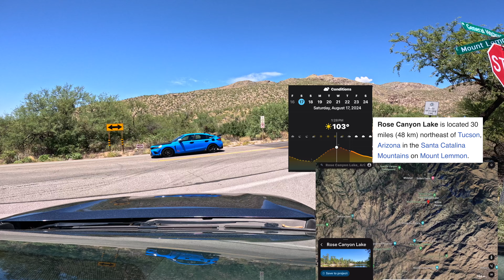Almost got into Rose Canyon Lake, AZ. Mount Lemmon Sky Island Scenic Byway In 4k.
The family and I planned a trip to Rose Canyon Lake, Arizona, and on this journey, we had ups and downs. This was actually quite an adventure full of many family vacation mishaps. But we overcame and prevailed and continued on until we reached Rose Canyon Lake, a six-acre lake. It is small, beautiful and a great place to camp in southern Arizona or if you’re in Tucson, Arizona or just looking for a place to go summer or winter. A great place to take the family. The trout fishing lake is tucked away in a picturesque stand of ponderosa pines high on the slopes of the Santa Catalina Mountains. Tall trees and rocky slopes line the shore and are reflected in the lake’s sheltered waters. And absolutely beautiful Southern Arizona Camping. Some of the best camping the southwest with easy access to town and plenty for the whole family to do. No to mention what has been called the most beautiful drive in Arizona. The Catalina Highway, officially the General Hitchcock Highway, is the popular name for a Forest Highway and scenic route located in Pima County in southern Arizona. Also known as the Sky Island Scenic Byway, the Mount Lemmon Highway and Arizona Forest Highway 39, the Catalina Highway is the only paved roadway providing access to the resort village of Summerhaven as well as various recreational and scientific facilities located near the summit of Mount Lemmon. Ascending from the desert floor in Tucson to near the summit of Mount Lemmon, the short highway gains over 6,000 ft (1,800 m), showcasing a variety of climates ranging from lowland desert to alpine forests. The name sky island comes from the analogy of these mountains being like islands of forest in a sea of desert. It is designated as a scenic byway
From the boundary with the National Forest, the highway takes a winding route through the Santa Catalina Mountains by way of Molino Canyon. Due to the rapid gain in elevation there are numerous switchbacks, but the road follows a generally northward direction, passing Willow Canyon, until reaching Forest Road 9 and Rose Canyon Lake, after which it begins traveling in a generally northwestern direction, passing Whitetail and Soldier Camp, to the village of Summerhaven.

The final segment of the road, sometimes signed as Ski Run Road, heads east to the Mount Lemmon Ski Valley and ultimately approaches its final terminus near the summit of Mount Lemmon.

A driving video. Mount Lemmon, Catalina mountains, Santa Catalina Mountains, Rose Canyon Lake, sky Island, Tucson, Arizona desert scenery with saguaro cactus.
4k video.
4K